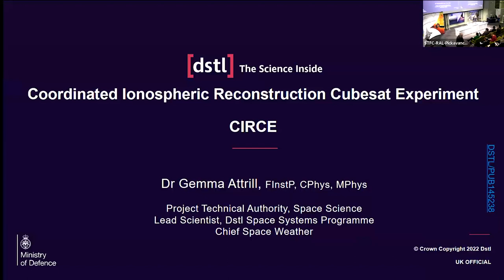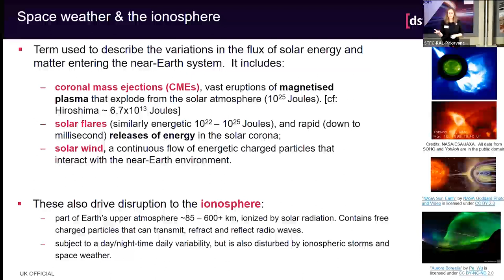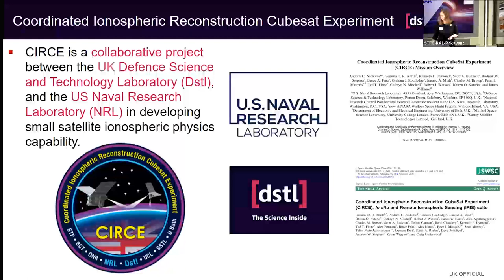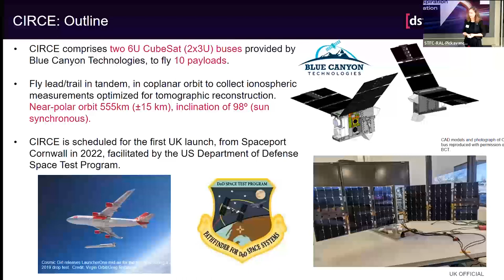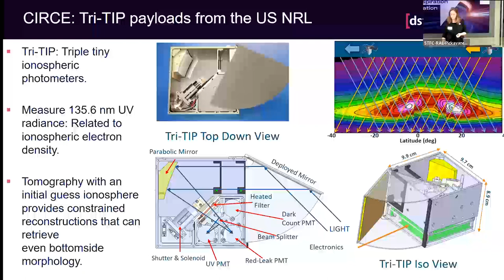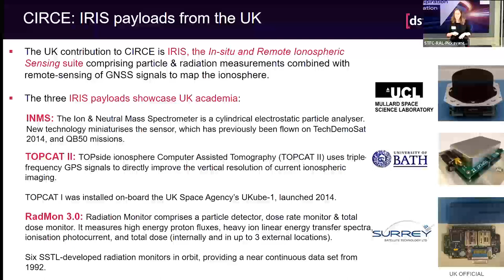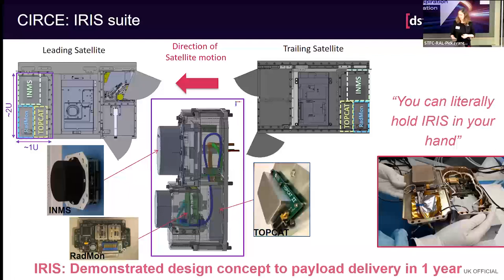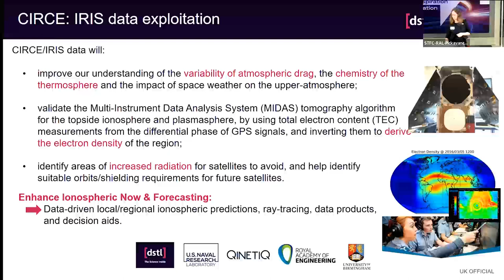Coordinated Ionospheric Reconstruction Cubesat Experiment (CIRCE), Dr Gemma Attrill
Dr Gemma Attrill, Lead Scientist and Chief Space Weather, Space Systems Programme, Defence Science and Technology Laboratory (Dstl)

The first in-person Appleton Space Conference in two years​ took place on Thursday 1 December 2022 and celebrated the latest advancements in space science, Earth observation and technology development.